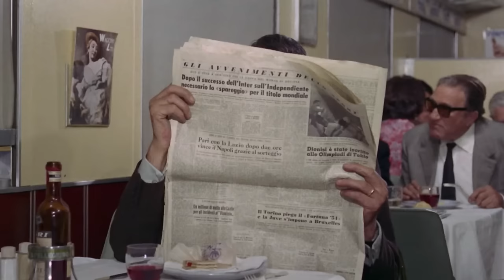Franco e Ciccio - Moët & Chandon (Mo esce Antonio). Scene divertenti del film "I due toreri"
Franco e Ciccio in "I Due Toreri": Le Scene Divertenti di Moët & Chandon (Mo esce Antonio)

Benvenuti sul nostro canale dedicato al cinema! In questo video, vi portiamo indietro nel tempo con Franco e Ciccio in "I Due Toreri".

Franco e Ciccio sono una coppia iconica della commedia italiana, e in "I Due Toreri" mostrano il loro talento nel far ridere il pubblico. Le situazioni esilaranti e le gag ingenue rendono questo film un capolavoro della comicità italiana.

Se siete pronti per un tuffo nel passato con le comiche gesta di Franco e Ciccio, questo video è perfetto per voi!

Il nostro canale è una raccolta delle migliori scene comiche del cinema italiano. Esplorate e ridete con le perle cinematografiche che abbiamo da offrire, da classici a gemme meno conosciute.

Grazie per essere qui e godetevi le scene divertenti con Franco e Ciccio. Alla prossima e ricordate: la risata è il miglior rimedio! 🤣🎬